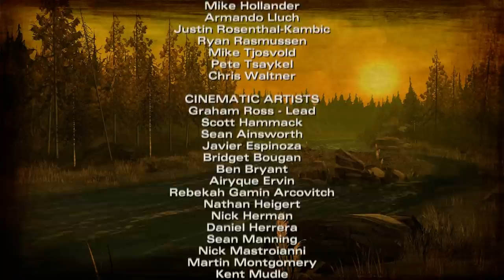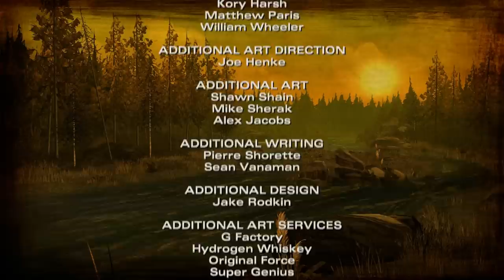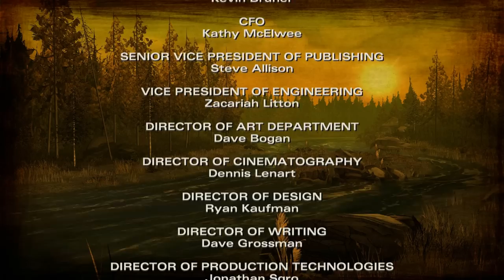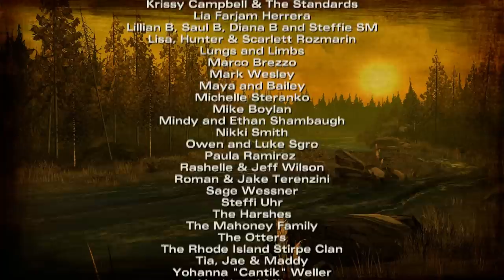Let's Play - The Walking Dead: (Sea. 2 Ep. 1) - 1